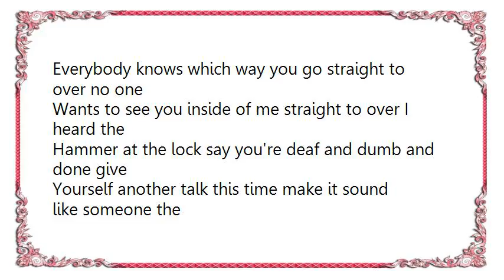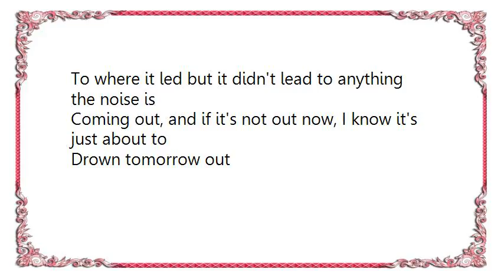Elliott Smith - Tomorrow Tomorrow Lyrics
[Lyrics Elliott Smith - Tomorrow Tomorrow]
Everybody knows which way you go straight to over no one
Wants to see you inside of me straight to over I heard the
Hammer at the lock say you're deaf and dumb and done give
Yourself another talk this time make it sound like someone the

Noise is coming out, and if it's not out now, then tomorrow
Tomorrow they took your life apart and called you failures art
They were wrong though they wont know 'til tomorrow I got
Static in my head the reflected sound of everything tried to go

To where it led but it didn't lead to anything the noise is
Coming out, and if it's not out now, I know it's just about to
Drown tomorrow out